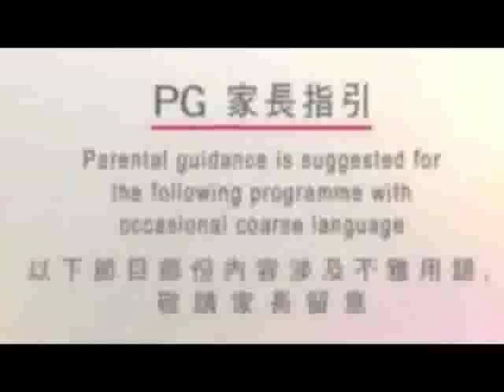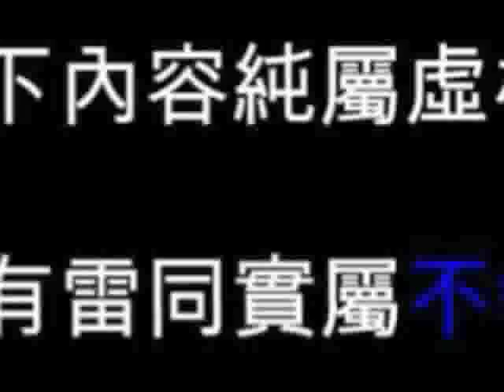曼聯作客利物浦,雙紅會後記:兩位名宿賽後的妙語連珠 LIVMUN ...低俗原創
足球頭條